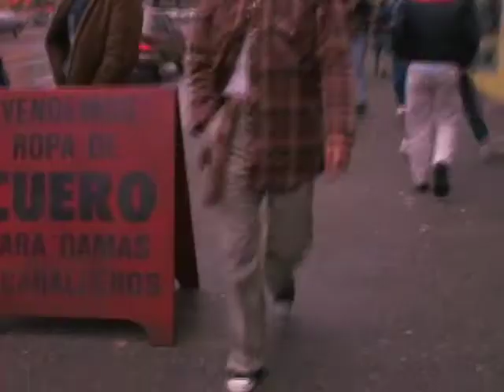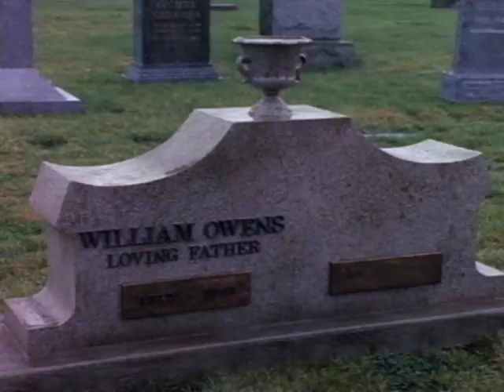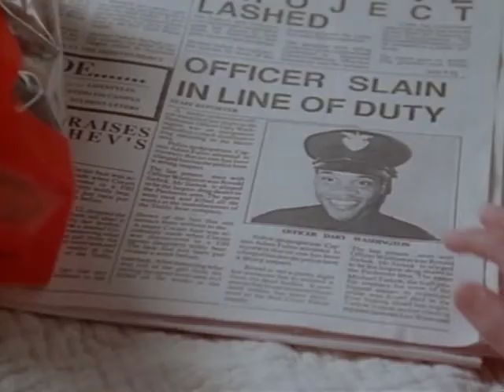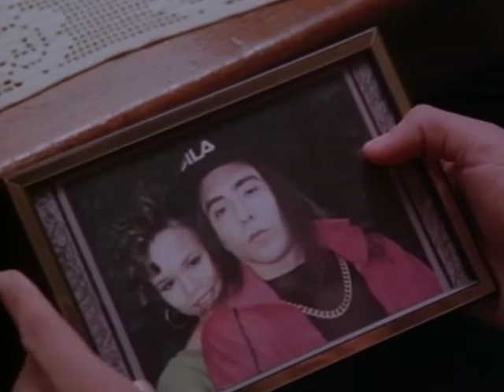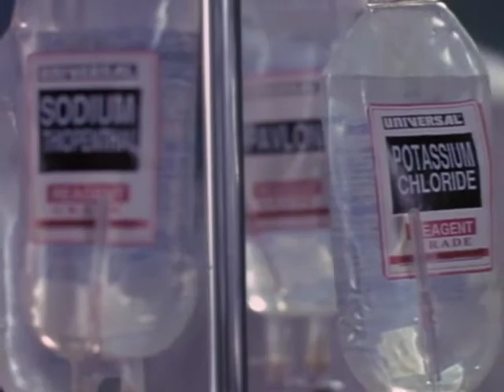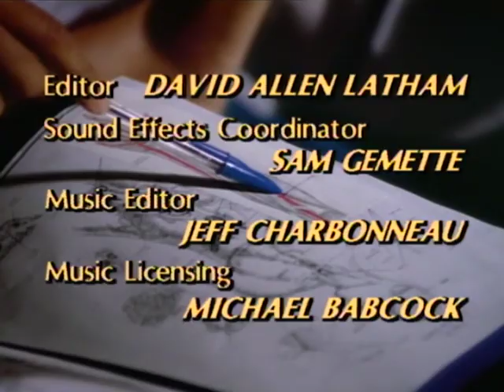21 Jump Street - Season 4, Episode 16 - 2245 - Full Episode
Hanson is asked to witness Ronnie Seebok's execution.